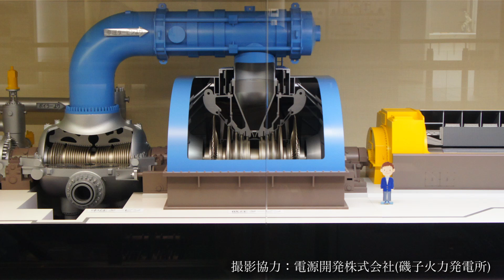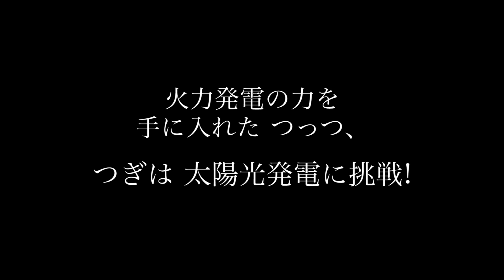5歳児つっつのマイクラ宇宙教育 part.3 火力発電機!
こんにちは、僕つっつです。
今回は、MOD [Galacticraft Ⅲ : 宇宙MOD] の世界を冒険します。

この動画は5歳児 つっつ がPCをつかって【マインクラフト】をプレイ。
おとうさんといっしょに冒険する動画です。

つっつ と おとうさん が
スティーブを目指してさまざまなことに挑戦する